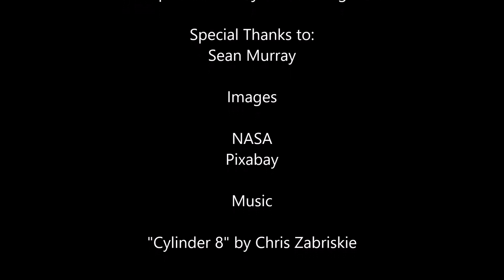Shifting Worlds II: A Collaboration with Fraser Cain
In a collaboration with Fraser Cain, we explore the concept of planetary migration, both artificial and in nature, in the future of our world and discuss how that might be applicable to SETI.

Papers:

"Astronomical engineering:
a strategy for modifying planetary orbits", D. G. Korycansky et al, 2001